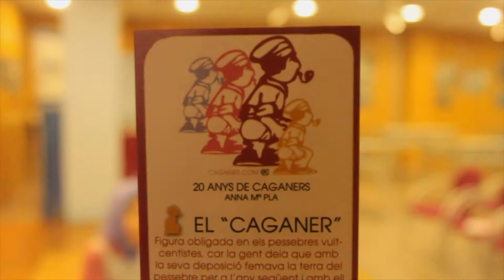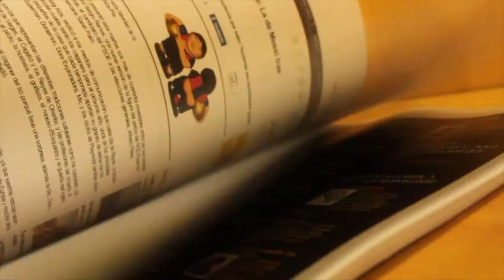Exposició 20 anys de Caganers - Anna Mª Pla (HD)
En motiu del 20è aniversari dels caganers Anna Mª Pla, hem realitzat una exposició de caganers al consell municipal de l'Estartit, on s'hi poden veure més de 240 caganers diferents, reculls de premsa desde el 1992 fins ara i, material audiovisual també d'altres anys i d'ara.

    Horari de visites:
    De dimarts a dissabte de 10 a 2 migdia i de 5 a 9 del vespre.
    Els diumenges, de 10 a 2 del migdia.

L'exposició  "20 anys de caganers-Anna Ma. Pla" estarà oberta al públic des del divendres 17 d'agost fins el dissabte dia 1 de setembre.